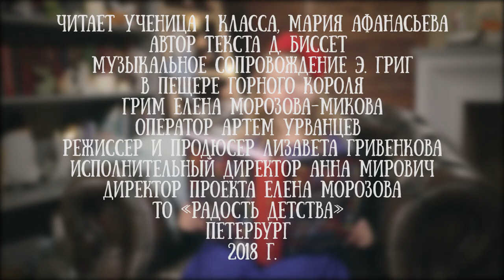Мария Афанасьева читает сказку Дональда Биссета "Игра в прятки"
Маша - ученица 2 класса и дочь очаровательной журналистки Светланы Малининой.